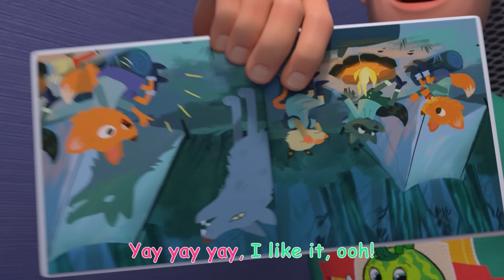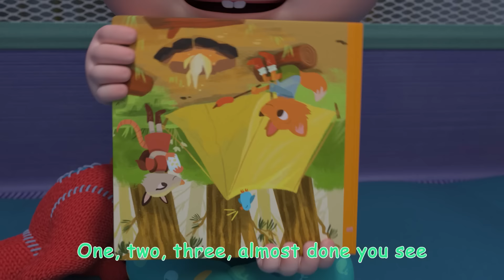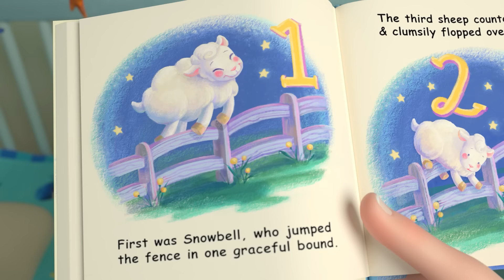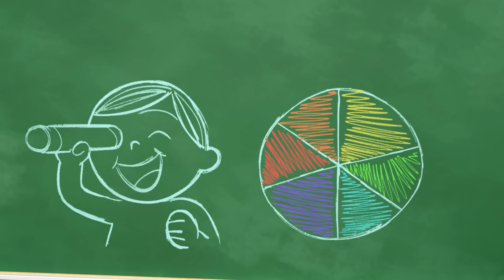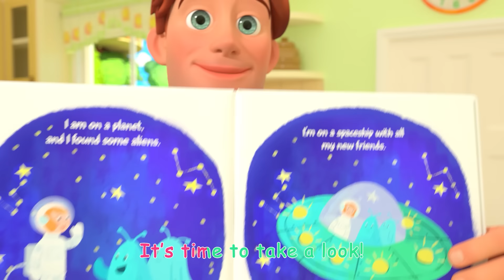🌟 Twinkle Twinkle Little Star KARAOKE 🌟| 1 HOUR OF COCOMELON | Sing Along With Me! | Kids Songs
What happens when a little star falls out of the sky?  We have to find a way to help him get home!

🎞 EPISODE TIMESTAMPS 🎞

00:00 Twinkle Twinkle Little Star
03:09 Yes Yes Vegetables
06:35 Fire Engine Song
08:31 The Wheels on the Bus
12:43 Down by the Station
15:55 The Most Compost
18:19 Old MacDonald V2
20:54 Itsy Bitsy Spider (Birdie Edition)
23:37 Harvest Stew
26:34 Little Bunny Foo Foo
29:27 This Little Piggy
31:55 Train Song
35:30 Christmas At The Farm
38:16 Yes Yes Playground Song
41:04 Clean Up Song
43:13 Construction Vehicles Song
46:00 Jello Color Song
48:48 Class Pet Sleepover
52:32 You Can Ride a Bike
55:37 I Want to be Like Mommy

🎶 LYRICS 🎶

*END*

📢 SOCIAL MEDIA 📢